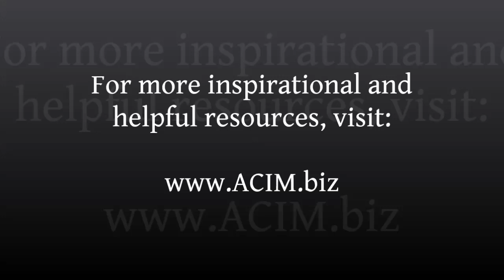A Course in Miracles teachers Do Not Project the Error to Time David Hoffmeister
Practice and live the mystical teachings of Jesus assisted by online courses, online retreats, and an online Tribe of Christ community:
A Course in Miracles teachers Do Not Project the Error to Time David Hoffmeister shares:
“Do not project this fear to time, for time is not the enemy that you perceive.” (T-26.VIII.3.6) This quote from A Course in Miracles is profound, reminding us that the ego does not exist within the dream of time, nor within any of the dream characters.  When we perceive ego beliefs within other people, it is merely an attempt to project the problem to where it is not.  The ego exists solely as a false idea in the mind, and can be corrected only there.  Acceptance of this truth allows for the miracle to dawn in perception, showing the mind that what it thought was true was not.  Only Love is real.

Filmed July 18th, 2014 in Jacksonville, FL.

David helps the mind soar beyond a mere "intellectual grasp" that is taught by many teachers, as his life of trust and Divine Providence and consistent peace of mind demonstrate.  ACIM is not a play of ideas, and is meant to be used by the Holy Spirit and Jesus to lead the sleeping mind to accept the Atonement and Awaken.  David's clarity and demonstration is unsurpassed, and the Presence of Light and humor stream through his thoughts and words and actions and attitudes.  Many times David and his Awakening Mind & Living Miracles communities around the world have been described as the "fast track to Enlightenment."  Check out his teachings and his witness over the last 3 decades, and you will discover the Light within yourself reflected and demonstrated through David.